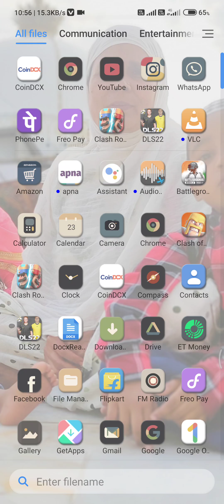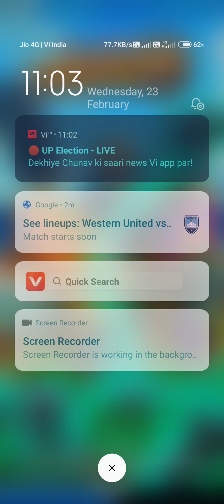Clash Of Royal Training Complete👌💯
Enter the Arena! Build your Battle Deck and outsmart the enemy in fast real-time battles. From the creators of CLASH OF CLANS comes a real-time multiplayer